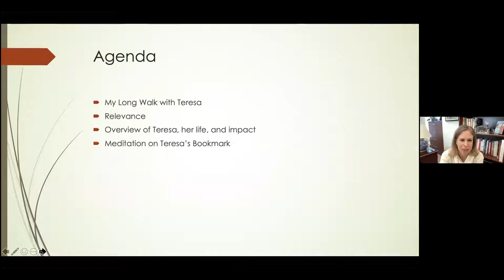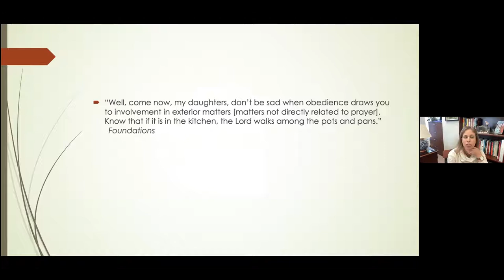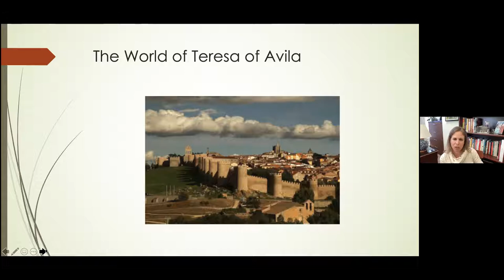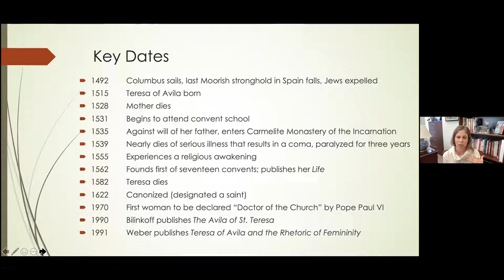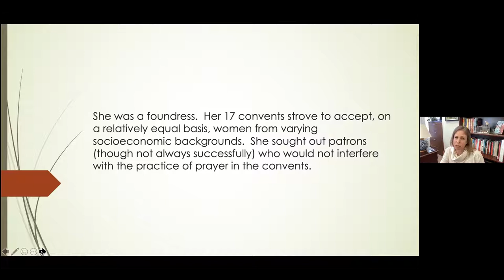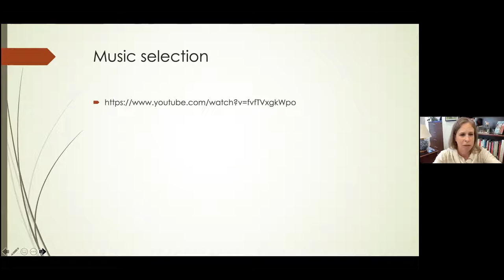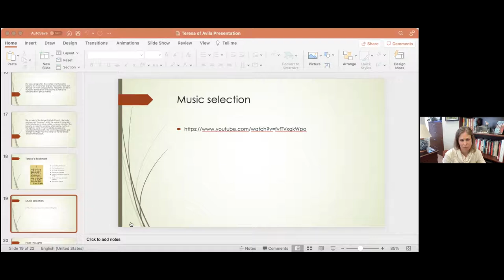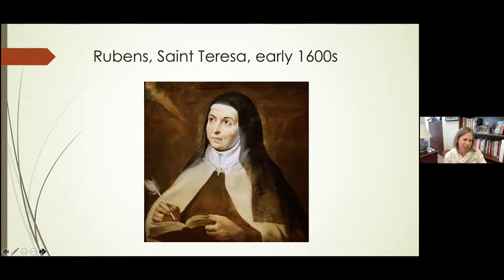Prayer and Leadership in Complex Times: Insights from St. Teresa of Avila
Dr. Lara Wulff shares the deep spiritual benefits to be gained from St. Teresa of Avila's Bookmark.  Through the ages this prayer of patience and perspective and trust, written by the celebrated mystic and Carmelite nun, has helped many living in complex and trying times.